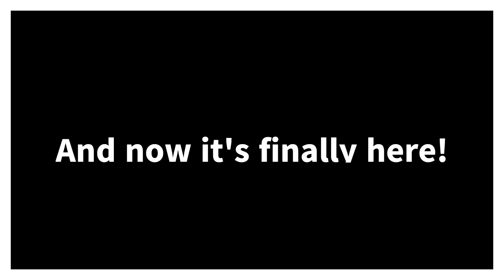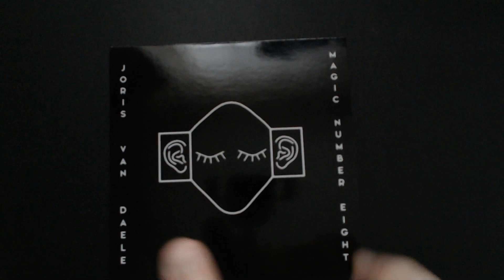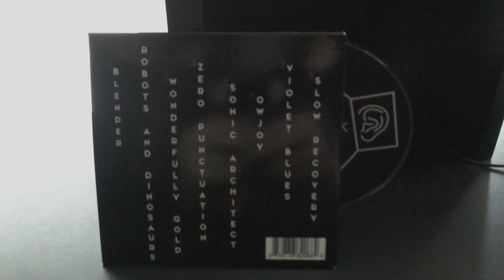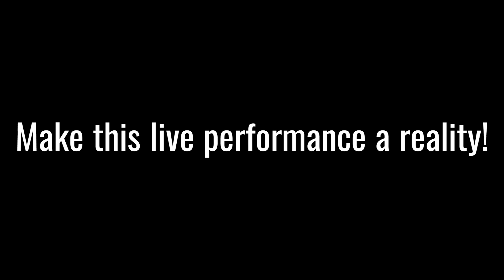Album release trailer "Magic Number Eight"!!!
Hello! After three years of writing, recording, and mixing, it's finally here: my debut album, "Magic Number Eight."